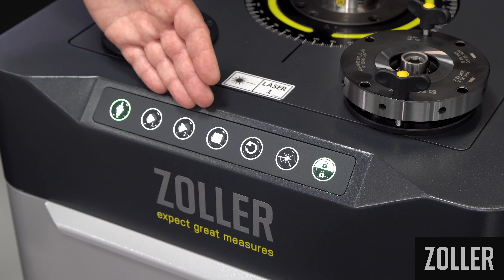Teclado de membrana ZOLLER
Todos os elementos de operação importantes estão dispostos nesse moderno teclado de membrana. É resistente a óleo e sujeira, duradouro e convence pelo toque confortável. Neste vídeo, mostramos as funções que o teclado de membrana ZOLLER possui.

Para um agendamento individual ou contatar diretamente nossos especialistas, nos envie um e-mail ou nos contate por telefone:

Nos visite na ZOLLER Smart Factory e participe em nossos eventos ao vivo ou online. Para uma vista geral do evento, clique no link seguinte

Tipicamente ZOLLER. Tudo em um só lugar. Tudo para seu êxito.